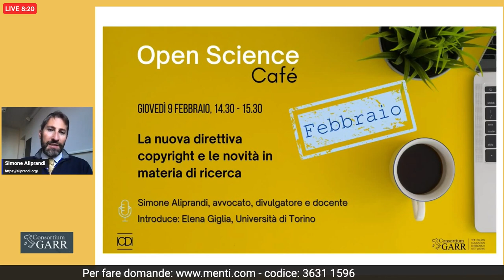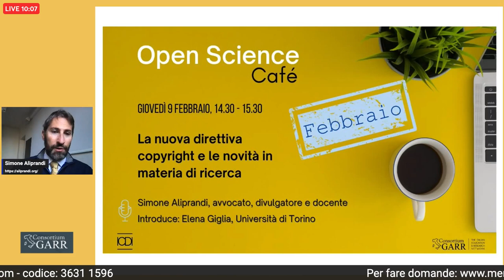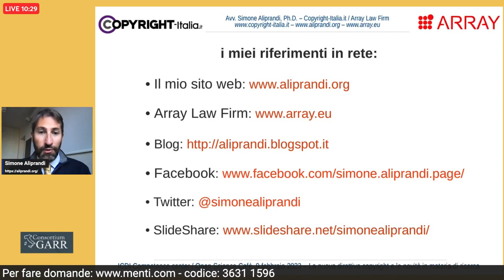Nuova direttiva copyright e novità in materia di ricerca: Open Science Café con S. Aliprandi (intro)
La nuova direttiva copyright e le novità in materia di ricerca: la registrazione video dell'Open Science Café del 9 febbraio 2023 con Simone Aliprandi ed Elena Giglia (evento online organizzato da GARR Consortium e da ICDI Italian Computing and Data Infrastructure). Maggiori dettagli qui Presentazione e saluti iniziali di Simone Aliprandi.